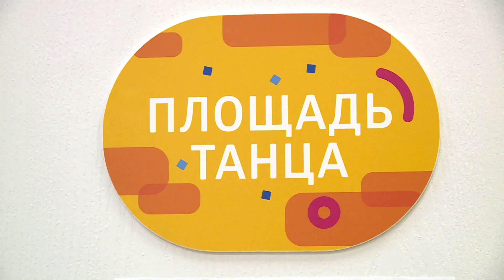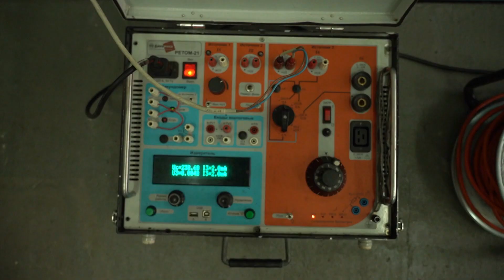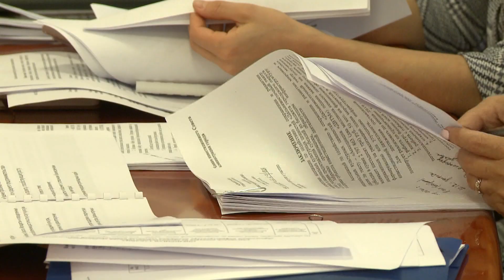Как малому бизнесу в Хабаровске получить субсидии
В Хабаровске действует 4 муниципальные программы финансовой помощи малому и среднему бизнесу. Но не все об этом знают. До 6 марта, например, идёт приём заявок на получении денег от предпринимателей, занятых в сфере дошкольного образования, содержания детей дошкольного возраста, а также для организаций на проведение бизнес-конференций, лекций, семинаров, практикумов. Кто ещё может претендовать на субсидии от государства? Куда обращаться, чтобы получить помощь? Ответы на эти вопросы найдёте в этом выпуске «Большого репортажа». В материале возможно упоминание платформ корпорации Meta (запрещена на территории Российской Федерации)